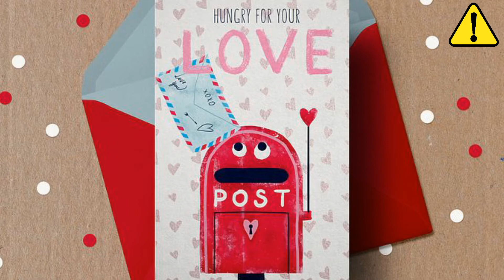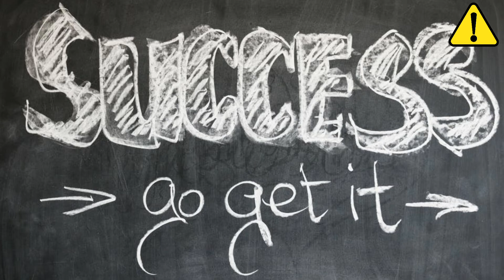Reality of Valentine's Day Explained | Urdu / Hindi